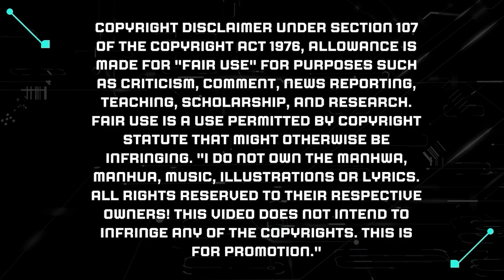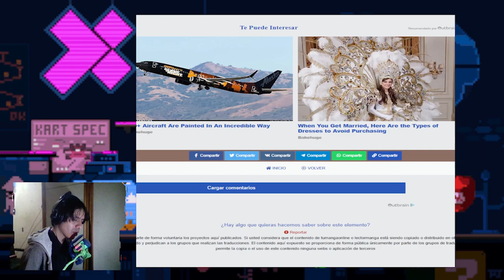AHORA YU GUO SE HACE ENEMIGO DE UN PRINCIPE POR CULPA DE UNA MUJER??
Forzado a ser el villano de mi novela 297-320